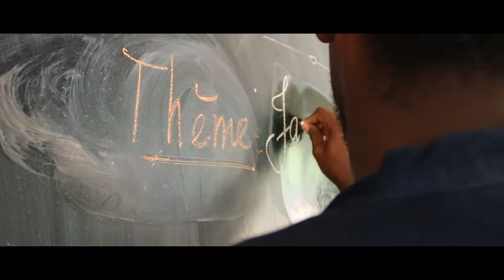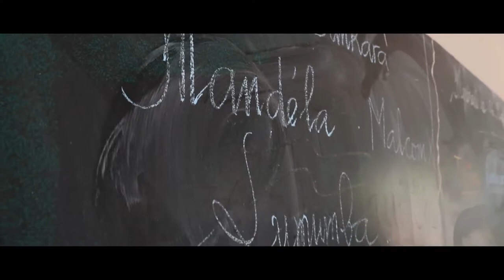28 juin 2019